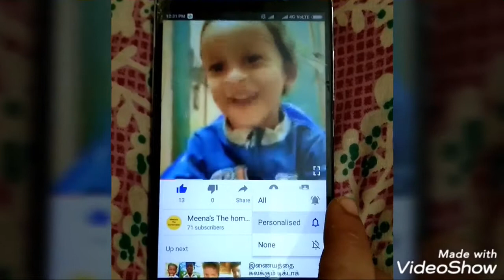Indian kid dhanu playing and dancing in park